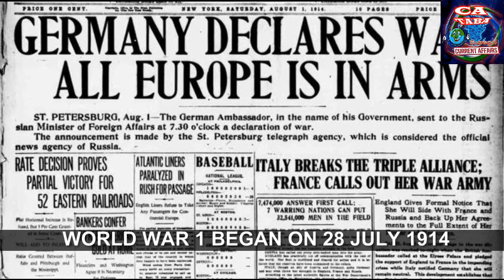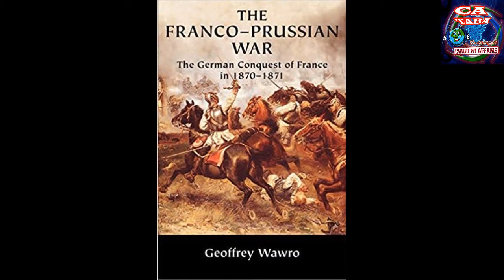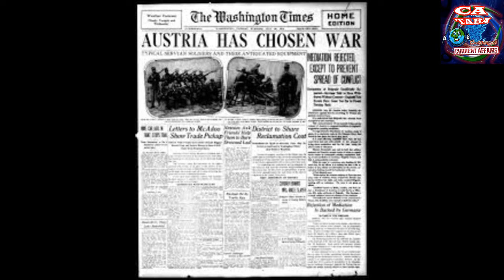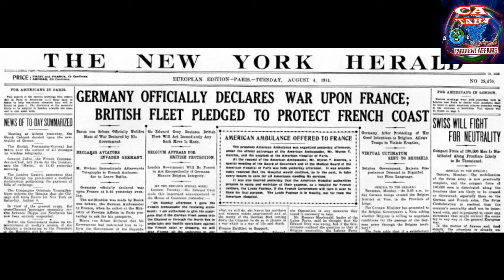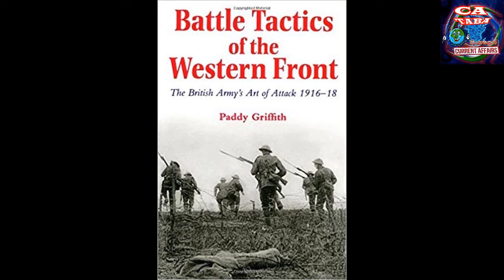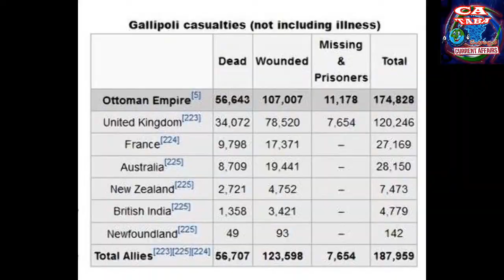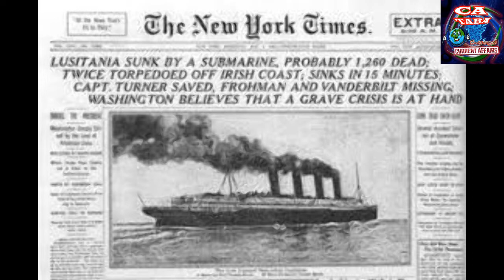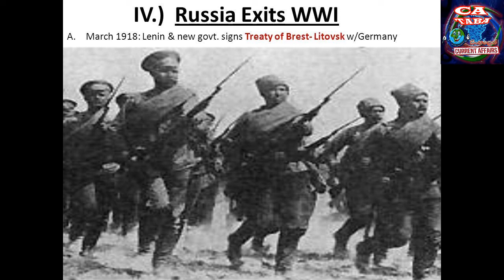World war 1 සිංහලෙන් සරලව CA TABA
ඉතින් යාලුවනේ World War 1 එහෙමත් නැත්තන් Great war සහ War to End All war කියලා හදුන්වන පලවන ලෝක යුද්ධය නිල වශයෙන් ඇරබෙන්නේ 1914 ජූලි මස 28 වෙනිදා. එදා ඉදලා පුරා වසර 04 යි මාස 07යි දින 24 ක් තිබිචිච මේ දරැණු යුද්දෙදි ඩෙත් ටෝල් ඒක මිලියන 20 කට ආසන්න වගේම මිලියන 30 කට වැඩි මිලටරි සහ සිවිල්  casualties තිබිලා තියෙනවා. ඉතින් යාලුවනේ මේ වගේ භයානක යුද්ධෙකට immediate cause එක වෙන්නේ gavrilo princip කියන බොස්නියන් සර්බි ජාතිකයා විසින් Austria Hungary වල ඒ දවස් වල ඊලග ඔටුන්නේ හිමි කරැ නැත්තමි next heir of the throne වන ආර්ච්ඩියුක් ෆ්රෑුන්ස් ෆර්ඩිනෑන්ඩි සහ ඔහුගේ Pregnant wife ව  Bosnia වෙ කැපිටල් ඒක වෙච්ච   Sarajevo   වලදි assassinate කිරීම. මේක July crisis කියලත් හදුන්වන්න පුලුවන්.
කවුරැ කොහොම කිවිවත් යාලුවනේ ගොඩක් ඉතිහාසඥයෝ කියන විදියට ජර්මනිය සති 5කින් Austria Hungary අල්ල ගන්න 1866 Austro Prussian war එක, ප්රංකශය ජර්මනියට පරදින සහ ප්රං ශ‌ෙය් ටෙරටරි ඒකක් වෙන Lorrance  සහ Alsace ජර්මනියට අයිතිවන 1871 Franco German war එක නැත්තමි Franco Prussian war එක, එතකොට 1877 බෝල්කන් රටවල් සහ රෂියන් ඒමිපයර් ඒකතු වෙලා බලවත් Ottoman empire ඩිෆීටි කරපු Russo Turkish war ඒක, එතකොට 1912 බෝල්කන් ලීග් ඒහෙම නැත්නමි Greece, Serbia, Bulgaria and Montengro කියන බෝල්කන් රටවල් ටික ඒකතු වෙලා powerfull Ottoman empire පරද්දවපු First Balkan war ඒක සහ ඊලගට First Balkan war එකෙන් Bulgaria වලට ලැබුණු territory ඒක මදි කියලා Greece සහ Serbia වලට විරැද්ධව කරපු second Balkan war කියන වෝ සෙටි එකම පලවන ලෝක යුද්ධයට බලපාලා තියෙනවා. ඒක තමයි ඒකට වෝ ටු ඒන්ඩි ඔල් වෝ කියන්නෙත්.
පලවන ලෝක යුද්ධයෙදී රටවල් ගණනාවක් කදවුරැ දෙකකට බෙදිලා සටන් කරා කියලා ඔයාලා අහලා ඇති. ඒ කදවුරැ දෙක තමයි යූඒස්ඒ, යූකේ, France, Italy, Japan, Russian Empire ඇතුලු රටවල් ගණනාවකින් සමන්විත වෙච්ච අලයිඩි පවර්ස් සහ ජර්මනිය, ඔස්ට්රිටයා හන්ගේරි ඔටොමන් ඒමිපයර් සහ බල්ගේරියා වගේ රටවල් වලින් සමන්විත වෙචීච සෙන්ට්ර ල් පවර්ස්. ඉතින් යාලුවනේ ඒ කාලයේ යුරෝපයේ රටවල් ප්ර මාණය අදට වඩා ගොඩක් වෙනස්.  මේ ඔයාලයට පේන්නේ පලවන ලෝක යුද්ධයට කලින් යුරෝපය තිබ්බ විදිහ. අද මේ වෙද්දි තියෙන පෝලන්තය සහ බෙලාරෑස් වගේ රටවල් ඒ් දවස් වල තිබිලා නෑ. ඒතකොට ජර්මනි වලට නැගෙනහිරින්  නේබර් කන්ට්රිි එක වුනේ Russian Empire. ඉතින් 1871 ප්රංකශය ආක්ර මණය කලා වගේ රෂියන් එමිපයර් එක ආක්ර මණය කරයි කියලා ලොකු සැකයක් ඒ දවස් වල රෂියන් පාලකයා වෙච්ච සාර් නිකොලස් 2 අධිරාජ්යයයාට තිබුණා යාලුවනේ. මොකද ඒ කලේ ජර්මනියේ පාලකයා වෙච්ච කේසර් විල්හෙල්මි 2 කියන අධිරාජ්යනයා ජර්මනිය හැම පැත්තකින්ම හොදට සංවර්ධනය කරලා තිබුණ නිසා. ඉතින් මේ බය හින්දාම රසියන් ඒමිපයර් ඒක ප්රකශෙය සහ බ්රි.තාන්යේය සමග සමගි සන්ධානයක් ඒහෙමත් නැත්තමි Triple Entente පිහිටවා ගත්තා.
ඒ් විදිහට සර්බියාව ආක්රුමණය කරද්දි ලොක්‍ ඉන්වේෂන් එකක ඉව වැටිච්ච ප්රංිශය සහ රෂියන් එම්පයර් ඔවුන්ගේ ටෘප්ස් ජර්මනි බෝර්ඩර් වලට මොබිලයිස් කරන්න පටන් ගත්තා. ඔය විදියට ඔස්්ට්රි්යා හන්ග්රිඉ සර්බියාවත් ඒක්ක ෆයිටි කරනකොට රෂියා සර්බියා වලට සපෝටි කරන්න ටෘප්ස් මොබිලයිස් කලා. නමුත් ජර්මනිය කිහිප වතාවක්ම රැසියානු අධිරාජ්ය්ය යුද්ධයට ඒන ඒක නතර කරන්න උත්සහ කලා. ඒත් රැසියානු හමුදා ස්ථානගත වීමි නැවතුනේ නැහැ යාලුවනේ. ඊටපස්සේ 1914 අගෝසතු පලවෙනිදා රසියන් අධිරාජ්යේයට විරැද්ධව ජර්මනිය යූධ ප්රිකාශ කලා. මේ අතර තුර වෙස්ටර්න් ෆ්රනන්ටි එකේ ලක්සමිබර්ග්   1914 අගෝසතු දෙවෙනිදා අත්පත් කර ගන්න ජර්මනිය 1914 අගෝස්තු තුන්වෙනිදා ප්රංසශයට විරැද්ධව යුද්ධය ප්ර්කාශ කරනවා. මේ අවස්ථාවෙදී ජර්මන් සහයෝගය ඇතිව ඔස්ට්රියයා හන්ගේරි නැගෙනහිර පෙරමුණේ ඒහෙම නැත්නමි Eastern front ඒකේ රැසියානු අධිරාජ්යනය සහ සර්බියා සමගද ජර්මන් ආරක්ෂක හමුදා බටහිර පෙරමුණේ ඒ් කිව්වේ Western Front ඒකේ ප්රංගශය, බෙල්ජියම, ලක්සම්බර්ග් සමගද සටන් වදිනවා.
සරබියාව ඔස්ට්රිදයා හන්ගේරි පරද්දවලා ජය ගත්ත බැටල් ඔෆ් සියර් තමයි පලවන ලෝක යුද්ධයේ පලවන ක්රිනයාන්විතය කියලා සලකන්නේ. ජර්මනිය බටහිර පෙරමුණට  ඒ් කිව්වේ Western Front ඒකේ රටවල් වලට ඇටෑක් කරන්න SCHLIEFFEN PLAN කියන ටැක්ටික්ස් ඒක තමයි යොදා ගත්තේ. ඒ ප්ලෑන් ඒකට ඒ නම වැටිලා තියෙන්නේ ඒ ප්ලෑන් එක ඒවකට ජර්මන් වල හිටපු FIELD MARSHAL ALFRED VON SCHLIEFFEN කියන හමුදා නායකයාගේ ඉනිෂියේටිවි ඒකක් හින්දා. කොහොම වුනත් මේ ස්ක්ලීෆන් ප්ලෑන් ඒක මුල් කාලයේදී අති සාර්ථක වුනා. මේ වෙද්දි බ්රි තාන්යලයත් ජර්මනියට විරැද්ධව යුද්ධය ප්ර්කාශ කරලා British Expeditionary Forces නැත්තමි බ්රිදතාන්ය  කාර්ය සාධක හමුදාව ප්රංhශයට සපෝටි කිරීම සදහා ප්රං ශයට යවන්න තීරණය කරනවා.  වෙස්ටර්න් ෆ්රාන්ටි ඒකේදී බැටිල් ඔ‌ෆ් ෆ්රරන්ටියර් වගේ  බැටල් වලදී ජර්මනිය ජය ගත්තත්  ෆස්ටි බැටිල ඔෆ් දර් මාන් රිවර් වගේ බැටල් වලදී ප්රං ශ සහ බ්රි්ටිෂ් පෝසස් ජය ගන්නවා. ස්ක්ලීෆන් ප්ලෑන් ඒක අසාර්ථක වෙන්න පටන් ගත්ත මුල්ම අවස්ථාව සහ ජර්මනිය පලවන ලෝක යුද්ධයේදී පැරිස් නගරය අල්ලා ගැනීම නවත්වන්න හේතු වෙච්ච ප්ර ධාන බැටල් ඒකක් විදිහට ෆස්ටි බැටල් ඔෆ් දර් මාන් රිවර් හදුන්වන්න පුලුවන්.